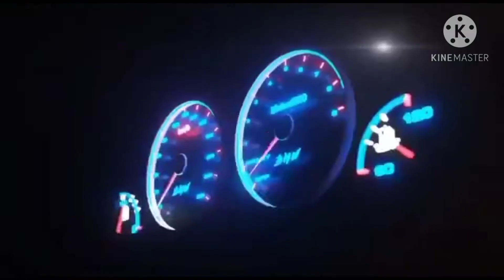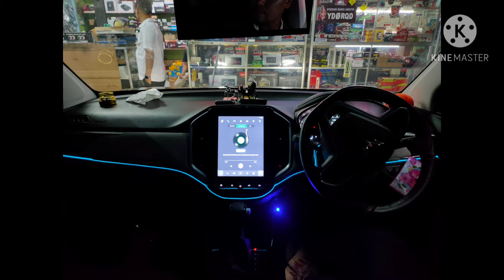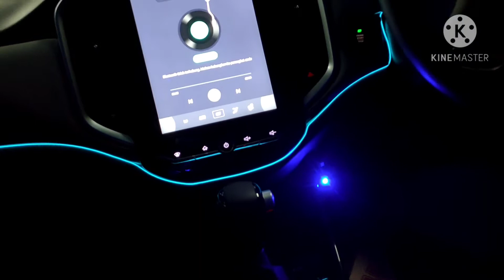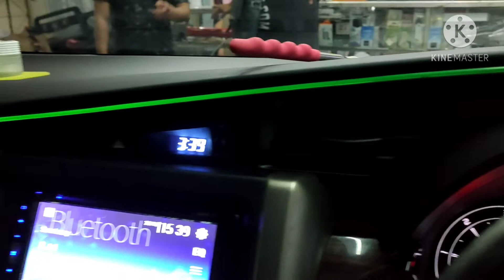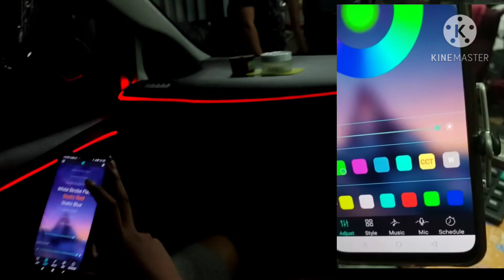LAMPU PILAR/AMBIENT LIGHT juosssss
Modifikasi mobil dan accesories exterior maupun interior mobil kesayangan anda,, upgrade lampu standard di modifikasi/custom silahkan mampir ke whork shop pusat MGK KEMAYORAN LANTAI 6 BLOK B1 NO 2 BERKAH AUTO/ cabang kami di Berkah auto wilayah WONOSOBO JAWA TENGAH

..JAM operasional pukul 9 00 CLOSE 18 00
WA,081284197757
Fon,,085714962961